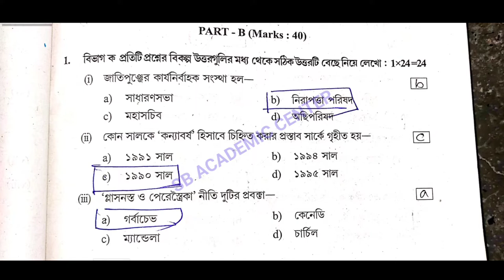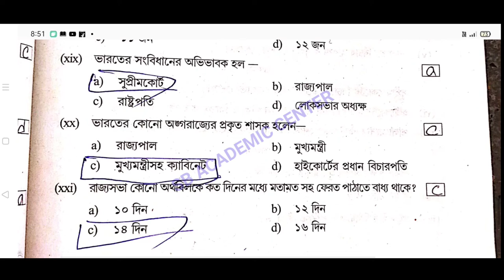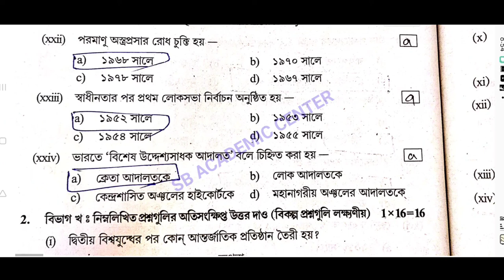Hs (Xii)Political science Suggestion 2023/MCQ SOLUTION/উচ্চমাধ্যমিক রাষ্ট্রবিজ্ঞান সাজেশন 2023 Set 5